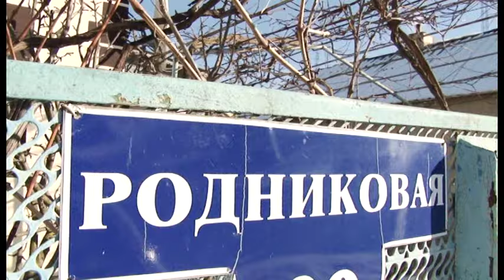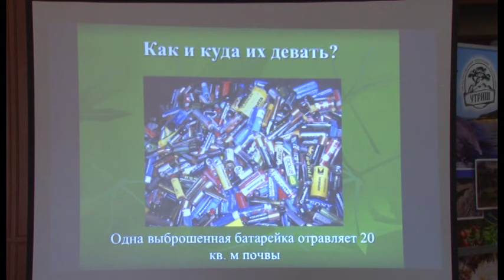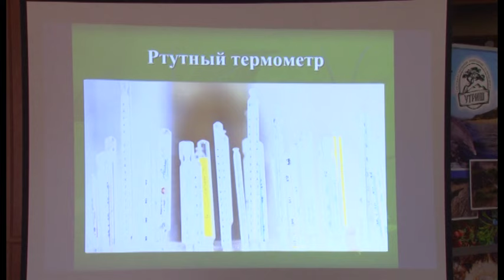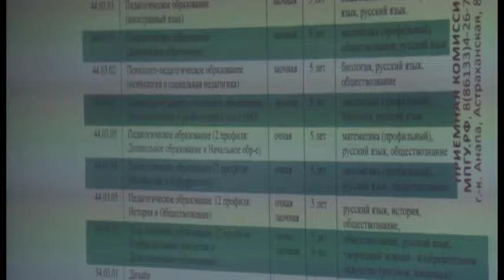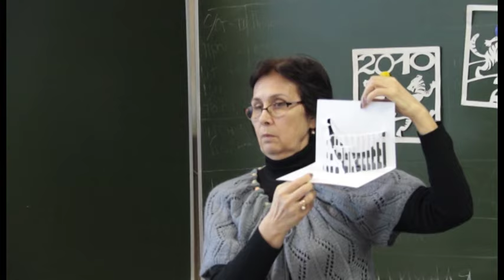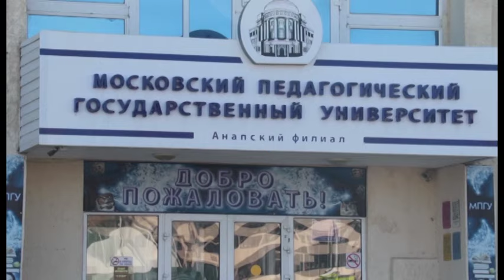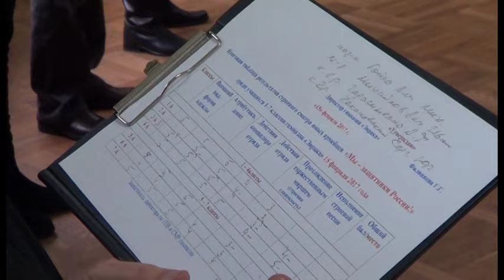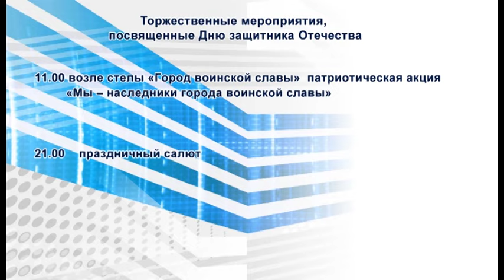Новости "Анапа Регион" от 17 февраля 2017 года